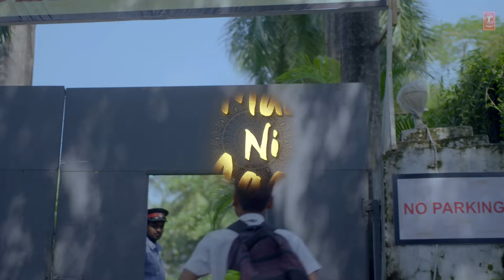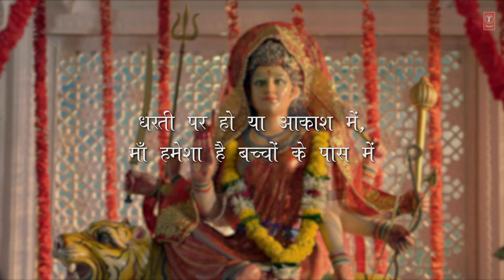MAAI NI MAAI (Bhajan)(Lyrical) : Payal Dev | Sachet Tandon | Manoj Muntashir | Neelam M | Bhushan K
Presenting the lyrical video of the melodious bhajan "MAAI NI MAAI" sung by Sachet Tandon, composed by Payal Dev & written by Manoj Muntashir

Audio Credits:
Song - Maai Ni Maai
Singer - Payal Dev ft. Sachet Tandon

Video Credits:
Director - Neelam Muntashir
Starring - Shital K Upare, Aarav Sharma, Anvesh Bansal
Production House - Manoj Muntashir Entertainment Pvt. Ltd (MME)
Project By - Neelam Muntashir (For MME)
Direction & Concept - Neelam Muntashir
DOP - Adwait Singh
Story & Screen Play - Neelam Muntashir & Menka Sharma
Associate Producer - Veer Kanabar
Asst. Associate Producer - Dhruval Vaishnav
Chief Asst. Director - Abhishek Singh
2nd Asst. Director - Avinash Gaurav
3rd Asst. Director - Shubham Sarkar
Costume styling - CIINNAMON by Ambarish Kapadia
Costume Assistant - Sushil Chaudhary
Production Designer - Dilip Pithva
Art Assistant - Mahima Malgoankar
Line Producer - Dillip Sahoo (Flyking Entertainment)
Production Controller - Vrutika Jethwa (Flyking Entertainment)
Production Manager - Abhishek Anil Raval & Amit Bagel (Flyking Entertainment)
1st AC - Swapan Mitra
2nd AC - Himanshu Katolkar
Focus Puller - Raushan Kumar
Accounts- Rohit Singh
Post Production - Manoj Muntashir Entertainment Pvt. Ltd
Post Producer & Editor - Amol Vijay Khanvilkar
DI & Colourist - Vishal Nair
Video Sound Designer - Shubham Gupta